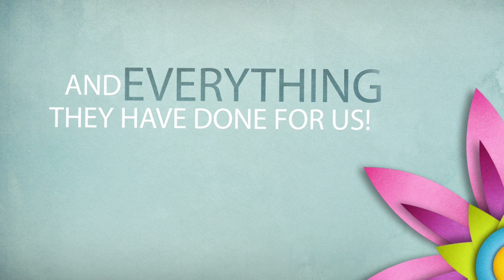Happy Mother's Day 2019